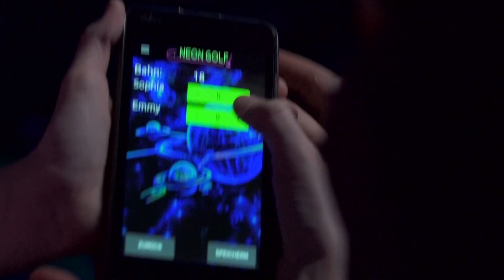Neongolf - Hey Hanni!#26 - in Hannover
Minigolf  kennt wahrscheinlich jeder von euch. Aber habt ihr Minigolf schon mal in Dunkeln gespielt? Möglich wird das jetzt beim Neongolf. Emmy und Sophia haben sich an den leuchtenden Ball gewagt und gemerkt, dass es in den dunklen Räumen allerhand zu entdecken gibt.

Redaktion:
Ines Marquardt

Kamera:
Ines Marquardt

Ton/Licht:
Daniel Mehlkopf

Schnitt:
Ines Marquardt

Januar 2019